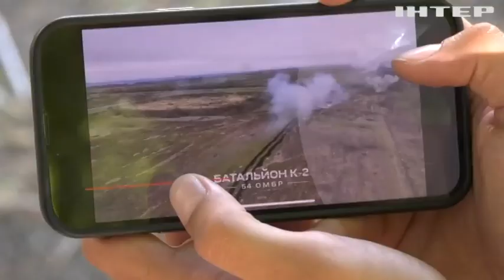Мав їхати до Польщі на заробітки, а пішов на війну: історія добровольця